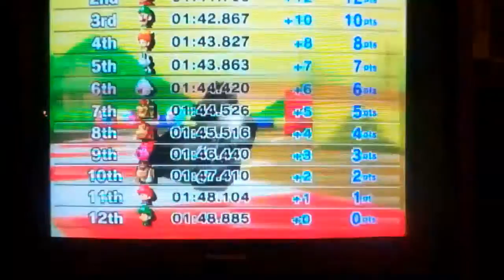Max Obtains his star AGAIN!-Part 1